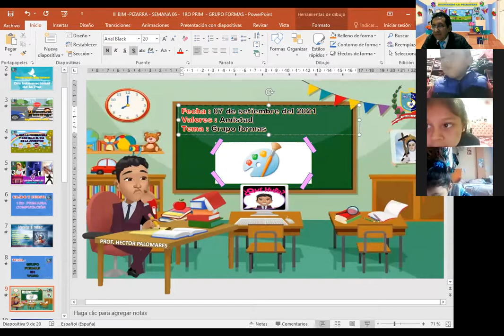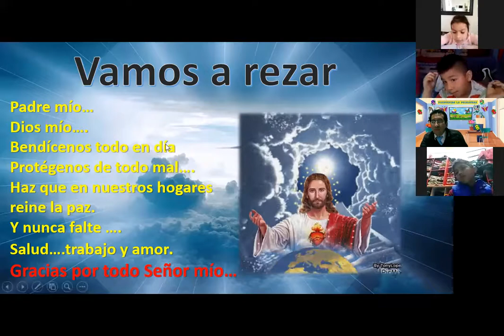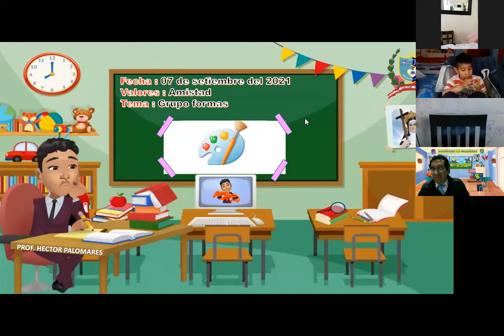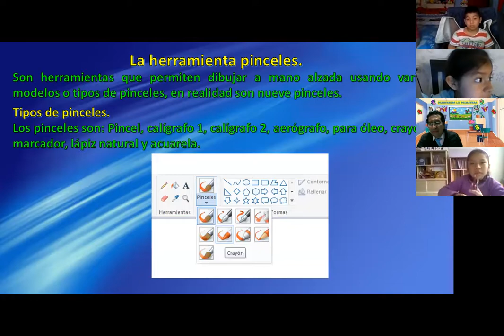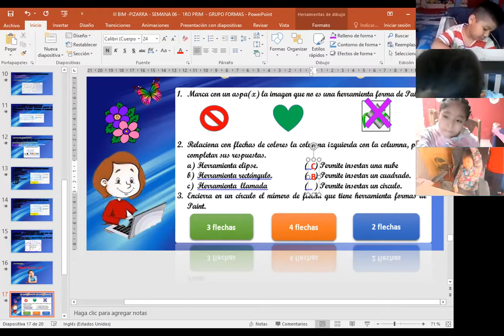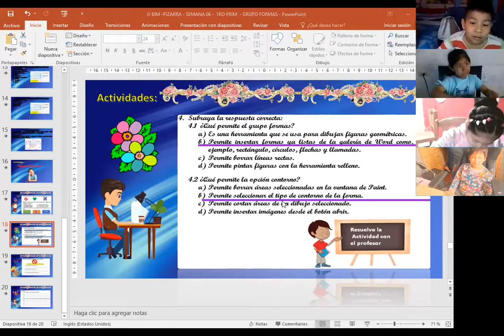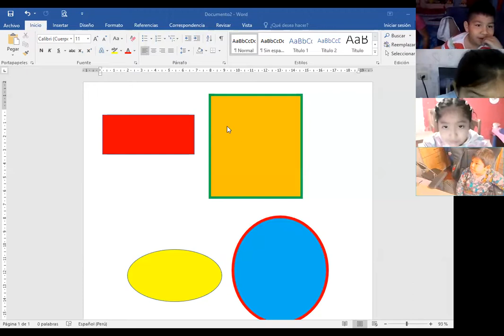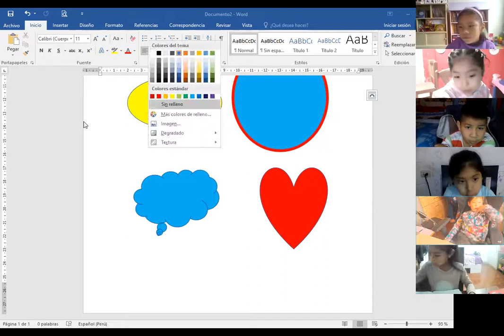III BIM 1RO PRIM SEMANA 6 SESION N° 6 HERRAMIENTA GRUPO FORMAS